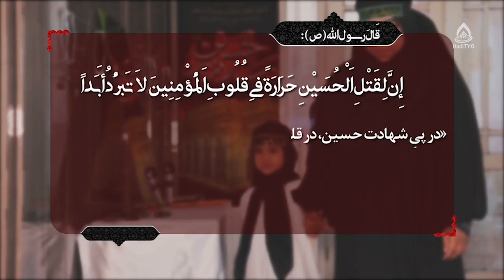عوامل برهم زننده آرامش در خانواده، ماستر سهیلا حسن زاده، روشنا ۱۰۸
افغانستان، ۱۱ سنبله۱۴۰۰
کارشناس: ماستر سهیلا حسن زاده
موضوع: آرامش در خانواده
مجری: زینب السادت ظهوری